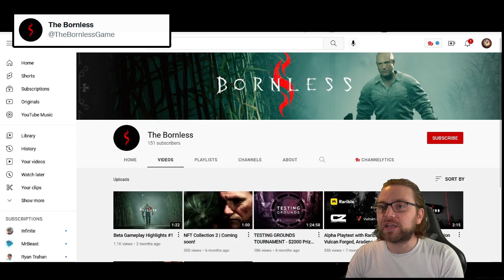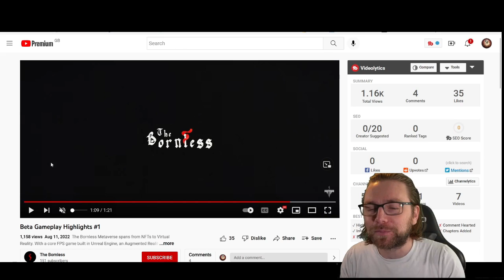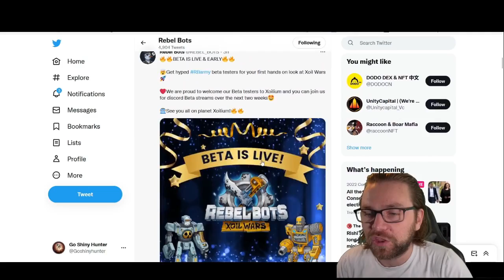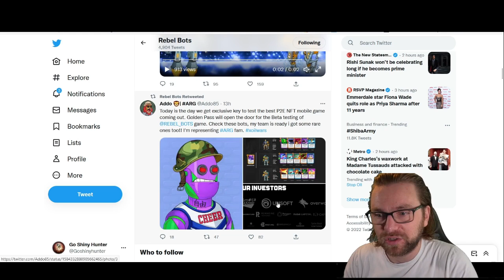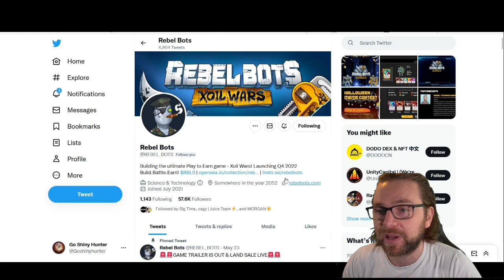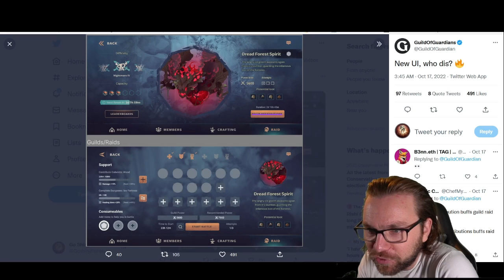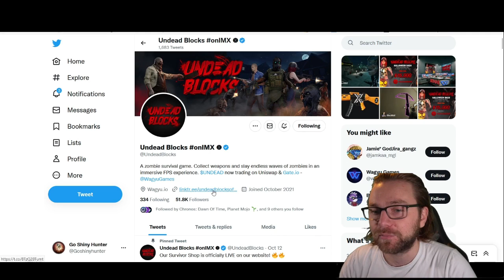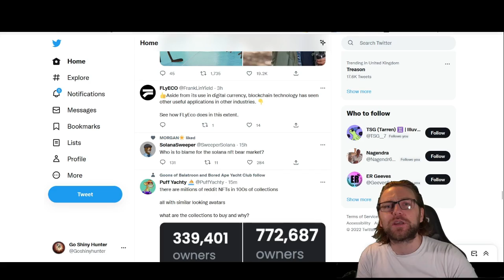GUN ROULETTE IS GONNA BE SO GOOD! - HOT PROJECTS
HOTTEST GAMES ON THE BLOCKCHAIN WITH UPDATES, GAMEPLAY AND MORE!